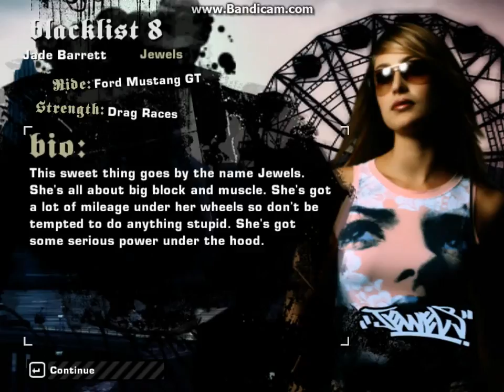Need for Speed: Most Wanted Walkthrough Part 11, Blacklist Rival #8 Jade "Jewels" Barrett.